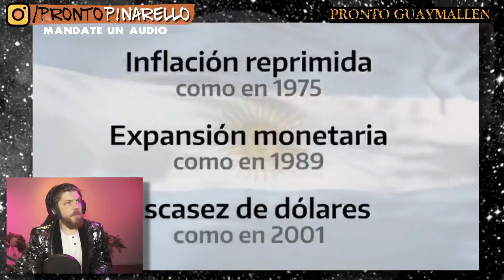Jorge Reacciona Al Spot Politico de Guillermo Moreno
Mejores Momentos y Directos De Te Lo Resumo Asi Nomas En Twitch.